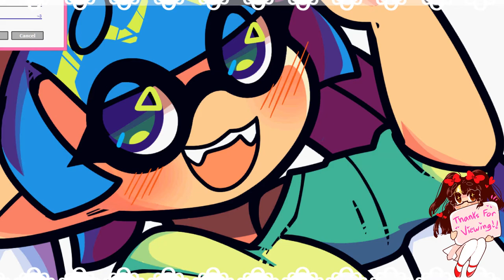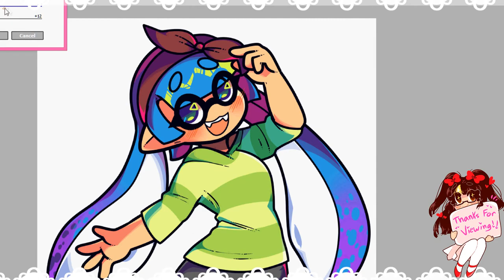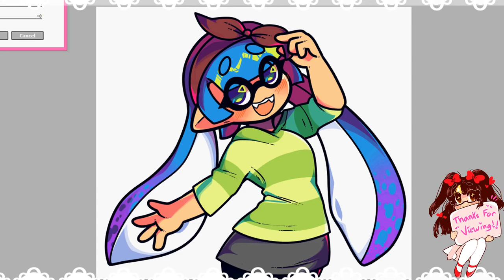✩Speedpaint✩ Splatoon Inkling OC (Commission - LilsBunMoon) ✩ ♪ (Paint Tool SAI)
Commission for LilsBunMoon!

★Links★

♥ COMPLETED DRAWING♥ : --

♡*.:｡✿*ﾟ♥*✿｡:.*.:｡✿*ﾟ♥*✿｡:.*.:｡✿*ﾟ♥*✿｡:.*♡
//Music Corner
- Tide Goes Out (Remix) - Splatoon - Sheddy
- Night Tempo - しましょう! Do It!